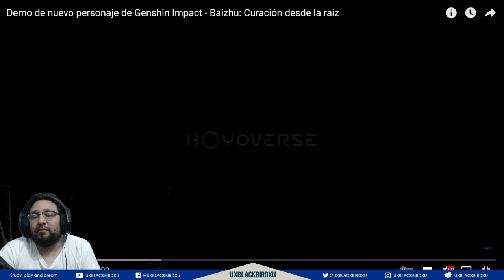Mi reaccion a Demo de nuevo personaje de Genshin Impact - Baizhu: Curación desde la raíz